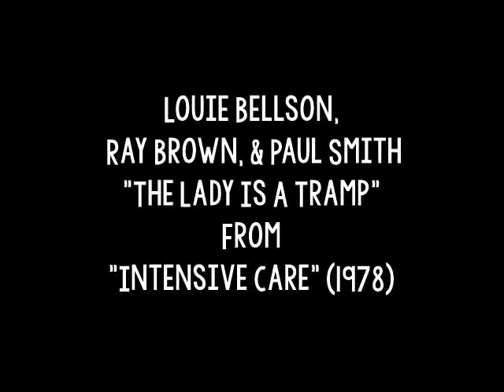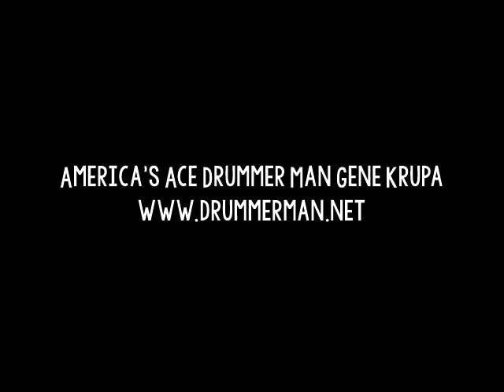Louie Bellson, Ray Brown, & Paul Smith 1978 "The Lady Is A Tramp" from Intensive Care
From the 1978 LP "Intensive Care."

Louie Bellson - drums
Ray Brown - bass
Paul Smith - piano